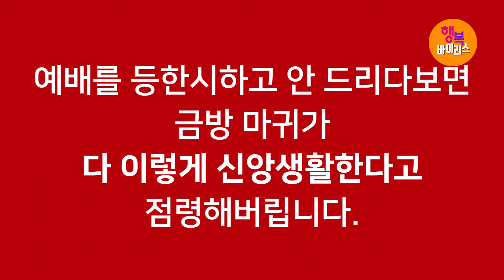[영혼의 양식! 은혜의 축복!] 박건수목사의 원어성경 강해-행복바이러스_놋과 철